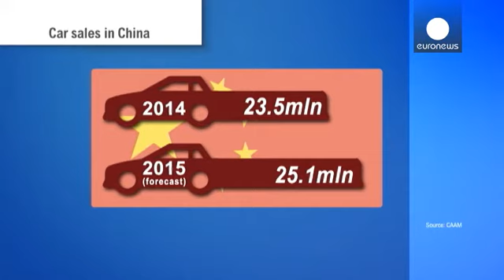Salone dell'auto di Shanghai i produttori non temono frenate - economy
Nonostante risenta del rallentamento dell'economia, il mercato dell'auto cinese rimane in pole position in termini di volumi. Lo sanno bene i grandi produttori stranieri, che al salone dell'auto di Shanghai scaldano i motori con un'ampia gamma di nuovi modelli.

A fronte di vendite cresciute solo del 3,9% nel primo trimestre, una frenata rispetto agli anni scorsi, le case come Renault-Nissan preferiscono vedere il serbatoio mezzo pieno: quest'anno le previsioni parlano di oltre 25 milioni di au…